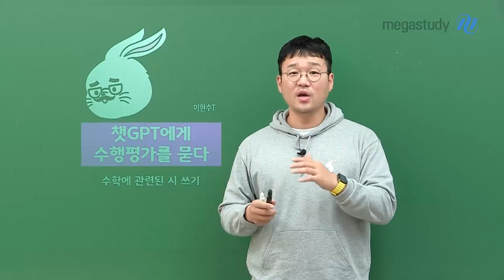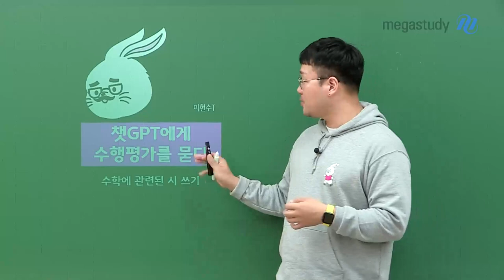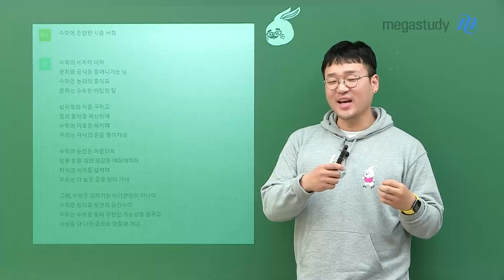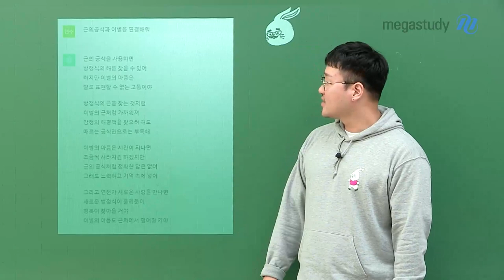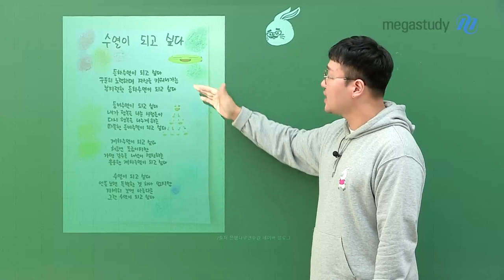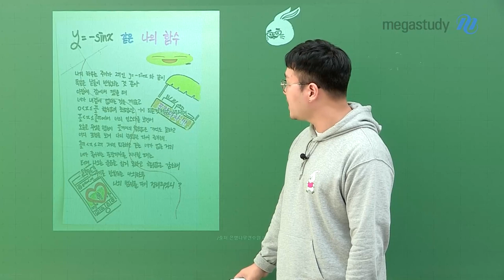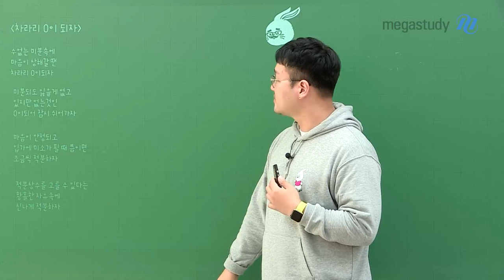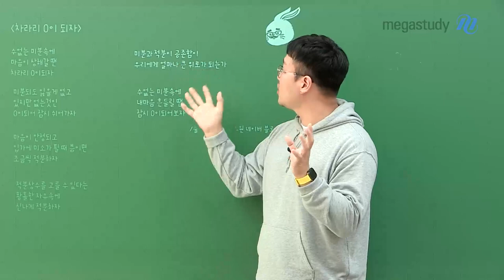[메가스터디] 수학 이현수쌤 - 챗GPT에게 수행평가를 묻다!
바야흐로 수행평가 기간이 찾아왔습니다!

오늘은 수학에 관련된 수행평가 여러가지 주제들 중에서 좀 재미있는 주제로 가져와 보았습니다~

요즘 챗GPT가 굉장히 이슈죠?
"챗GPT야~ 수학에 관련된 시를 작성해줘!"
이렇게 검색을 하면 어떤 결과가 나올까요???!!

궁금하다면 지금 바로 영상 재생 GO!